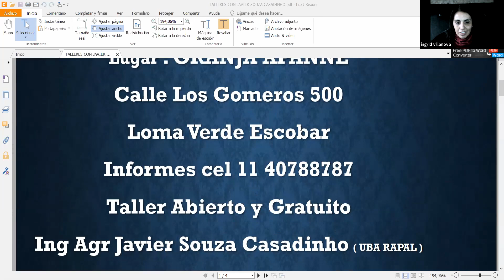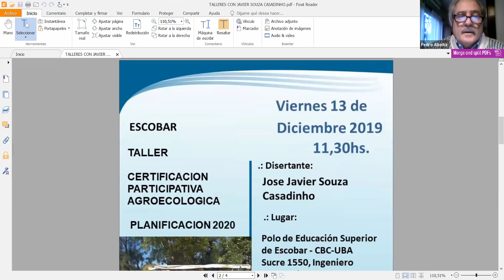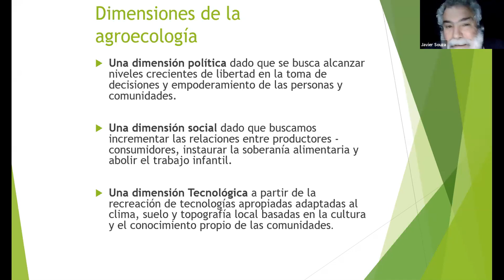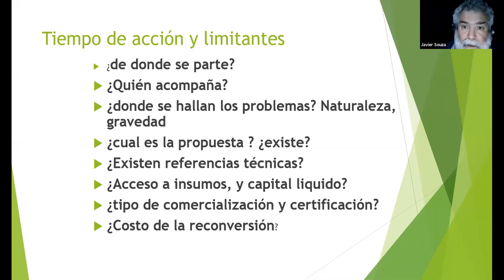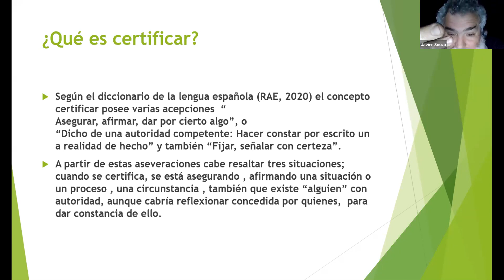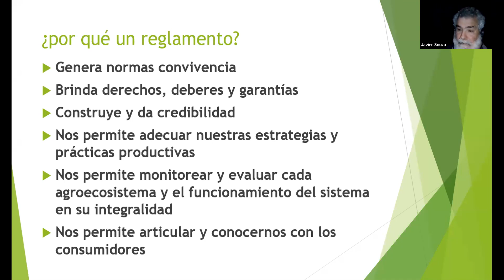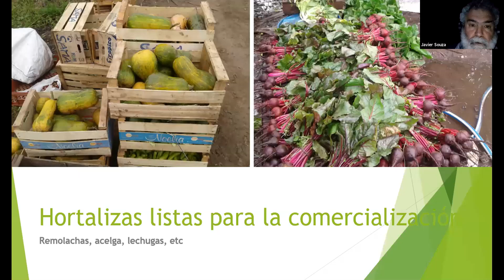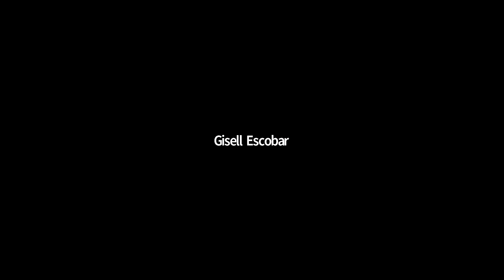Taller Sistema Participativo de Garantías